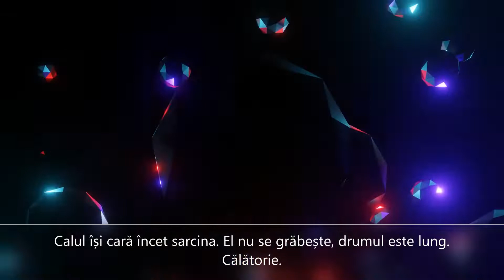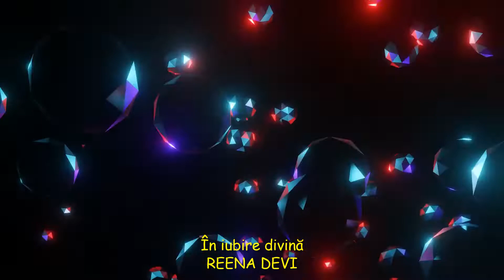🗿Enegia zilei🗿runa EHWAZ🗿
Pentru etalari personalizate :
Mobil/WhatsApp/Telegram: 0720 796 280; 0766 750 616